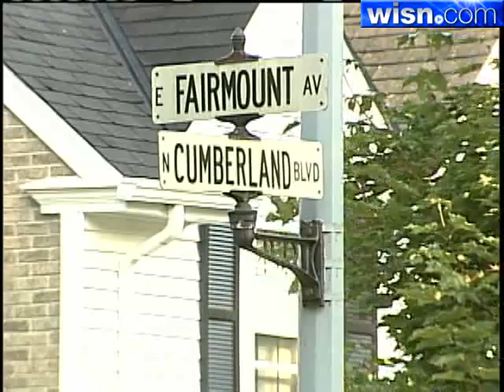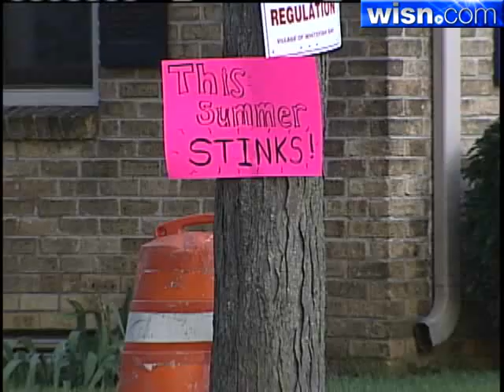Investigators: Criminal Act Causes Whitefish Bay Flooding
A removed manhole cover appears to be the cause of some flooding in Whitefish Bay on Friday.